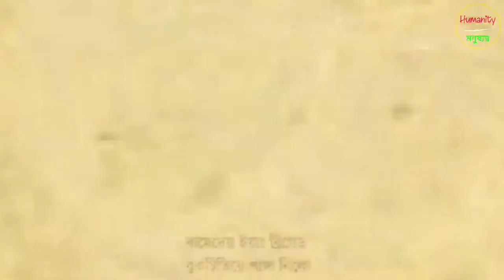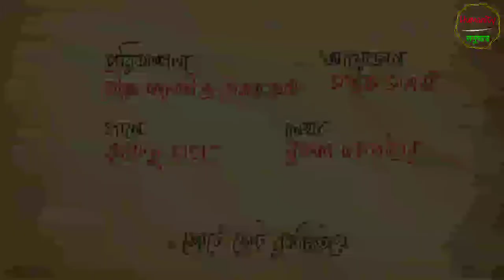cpim new tumpa song 2 | টুম্পা তোকে নিয়ে ভোট দেবো , বামেদের নতুন গান | tumpa sona cpim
cpim new song tumpa sona, cpim new song 2021 tumpa, cpim, tumpa, cpim song
Exclusive Tumpa Song
tumpa sona, tumpa song, tumpa, tumpa song cpm, tumpa song cpim, tumpa, tumpa sona, cpim tumpa song
বামেদের খেলা হবে গান,
new viral song cpim,
টুম্পা সোনা,
khela hobe dj song,

এই ভিডিওটি মানুষের সোশ্যাল মিডিয়ায়  ঘুরছে। আমাদের কাছেও  সেইভাবেই এসে পৌঁছেছে। এই ভিডিওটি একেবারেই আমাদের বানানো নয়। কিংবা আমরা কোনও রাজনৈতিক ব্যক্তিত্বকেই এভাবে বলি  না। তবে, যেহেতু হাল আমলে এই ধরনের ভিডিও মানুষ দেখেন, পছন্দ করেন। তাই আমরাও ভিডিওটি আপলোড করেছি। নিশ্চয়ই কারও কারও এই ভিডিওটি দেখে মজা লাগবে। তাঁদেরকে অভিনন্দন। আর যদি কোনও মানুষের এই ভিডিওটি দেখে খারাপ লাগে, তাহলে তাঁদের জন্য দুঃখিতও আমরা।

Slogan and counter slogan along with a war of words involving the saints of West Bengal and Bengali sentiments are nothing new in West Bengal politics. With the assembly polls scheduled in a couple of months, CPI(M) on Saturday launched their new campaign video

Our kind of tumpa song!

Exclusive New Video Click the link below-
বামেদের খেলা হবে গান | Tumpa Song | new viral song cpim | টুম্পা সোনা | khela hobe dj song | khela